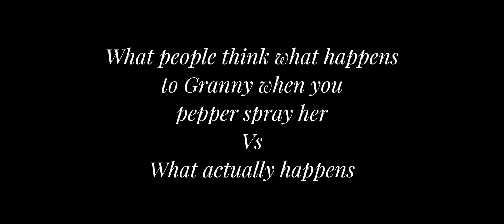what people think granny feels when you pepper spray her Vs what actually happens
pepper spray